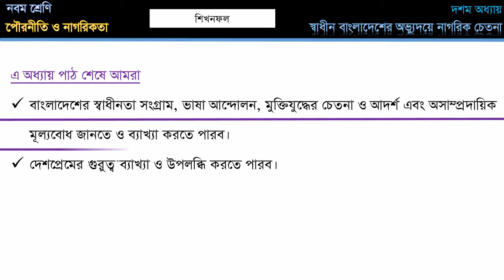10_0 স্বাধীন বাংলাদেশের অভ্যুদয়ে নাগরিক চেতনা